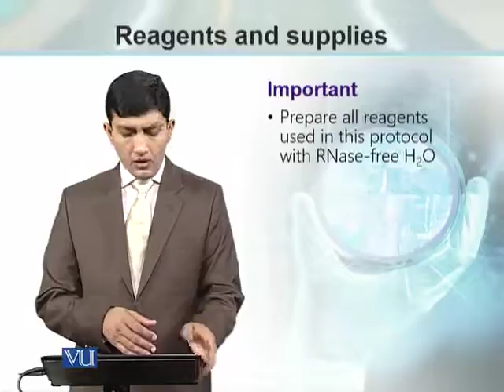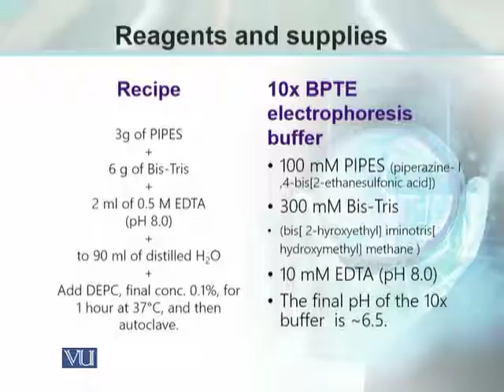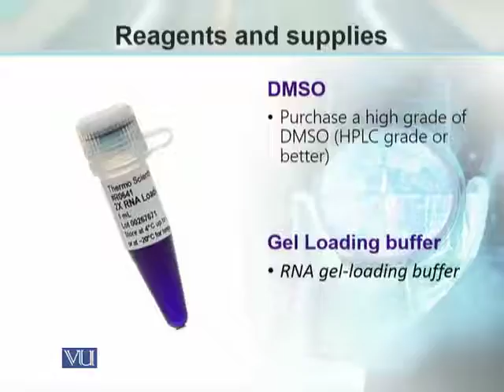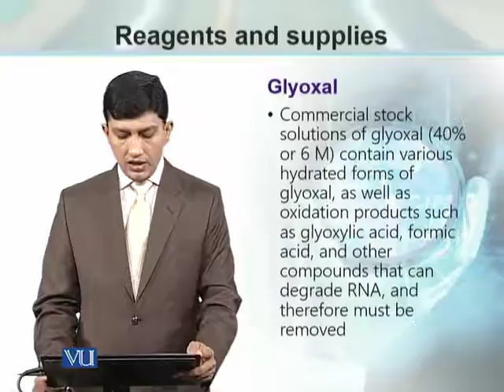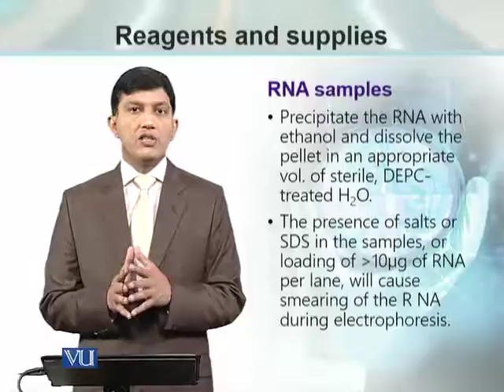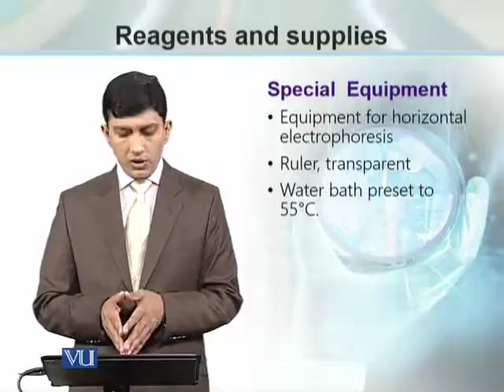BT734_Topic135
Topic: 135